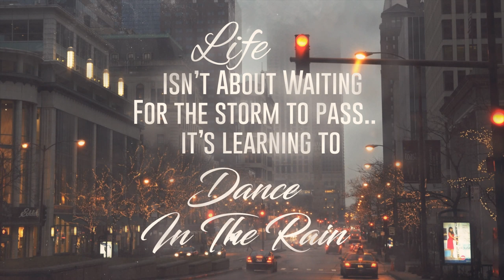Realistic Rain Drops | After Effects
hey guys,

this effect is created in after effects, using NO 3rd party plugins.

**Follow us**